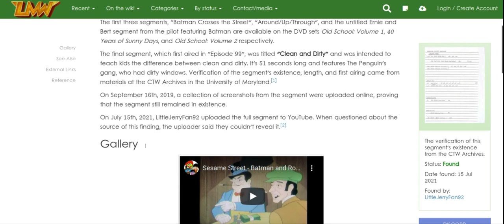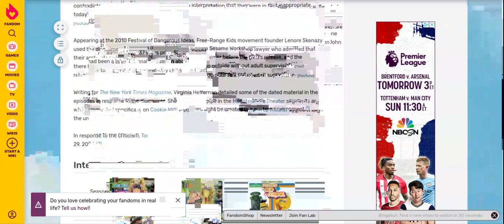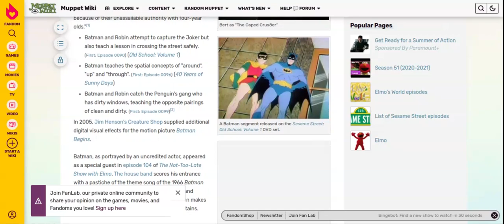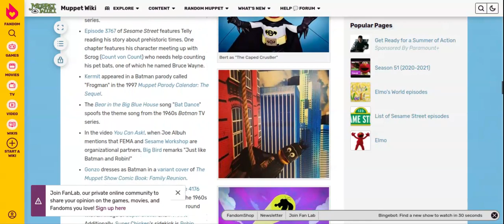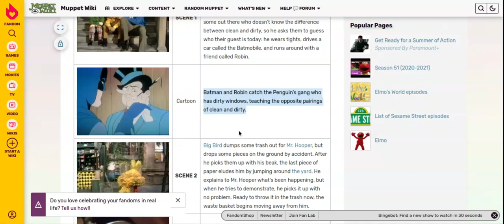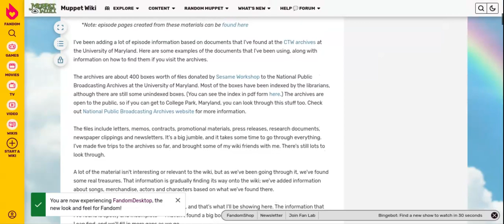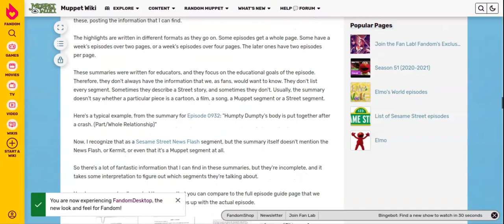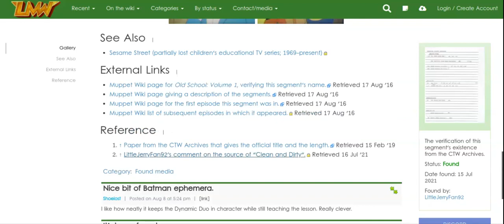Batman Clean And Dirty (Found) Sesame Street (1970)